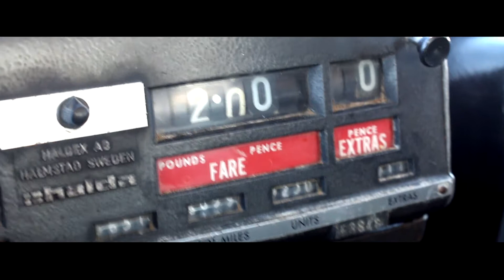Canon 70D - Video mode testing - Jan2016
Shot on my new Canon 70D, in real world conditions.
The main objective used in this test was a Walimex Pro 35 mm f/1.4 manual lens. No gimbal or extra lighting used.